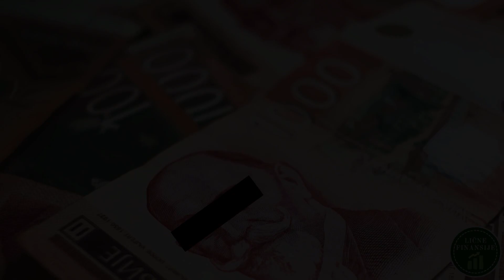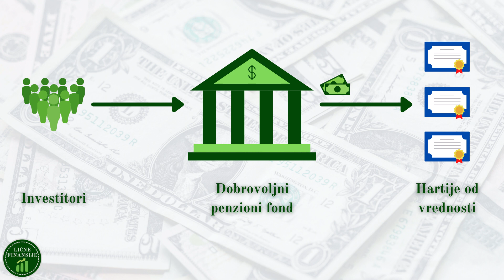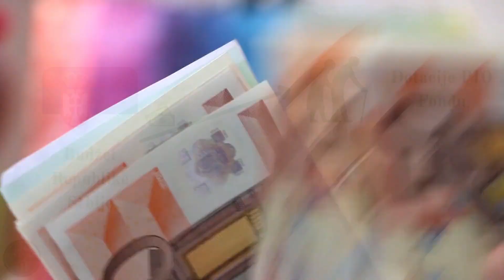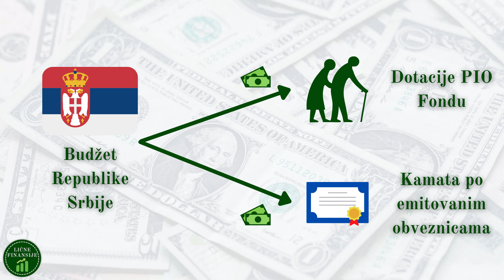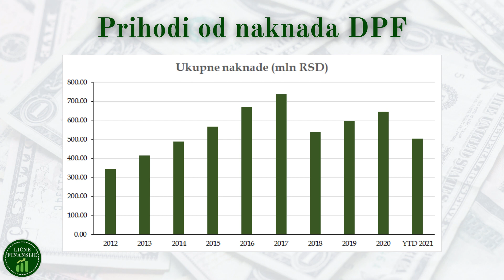Dobrovoljni penzioni fondovi - Sve što ti nisu rekli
Današnji video je posvećen rizicima investiranja u dobrovoljne penzione fondove. Kao i uvek, trudim se da ti na objektivan način prezentujem i dobre i loše strane svake investicije, i danas je došao red da vidimo koji su to skriveni rizici investiranja u dobrovoljne penzione fondove.

Iskreno mislim da se od privatnog penzionog fonda nećeš obogatiti, ali će te određena svota novca sigurno sačekati kada dođe vreme za tvoju penziju. Problem će samo biti, šta ćeš sa tom količinom novca moći da kupiš, sa obzirom da će cene u budućnosti sigurno biti više od današnjih zbog dejstva inflacije.